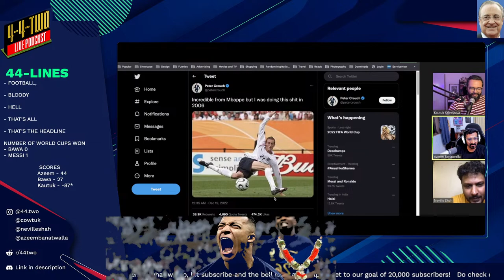THE GREATEST MATCH OF ALL TIME | 4-4-Two | S2 | Ep 25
Football, bloody hell